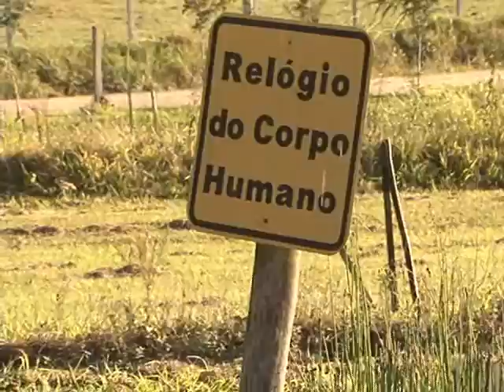TV Feevale - Ambiente em Foco - Centro de Educação Ambiental Ernest Sarlet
Centro de Educação Ambiental Ernest Sarlet de Lomba Grande completa dois anos e recebe estudantes de diversas escolas da região.